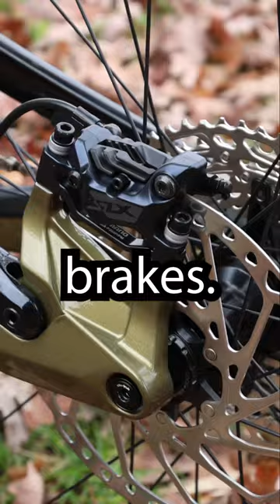SRAM vs. Shimano!! 💥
Who is BikesOnline?

We’re an Australian-owned online retailer fueled by bike enthusiasm operating in both Australia and the United States. Our range includes bikes of all disciplines, parts, accessories, and clothing. We strive to provide a local shop-like service with an interactive online experience. By sourcing directly from manufacturers, we offer competitive prices and a selection tailored to your needs. Enjoy services like nationwide fast delivery, a 30-day return policy, Ride Now Pay Later, direct-from-manufacturer options, and a national servicing network. Our expert Customer Service Team is here to demystify tech details via phone or email. Our commitment to personalization extends online, with in-house media and rider-written descriptions. Trust our refined Pro Build process; Each bike is handled with care to ensure it will perform impeccably for years of riding satisfaction.

For the latest insider news, sign up for our email newsletter below!

Thank you for choosing BikesOnline, where you can ride more for less!